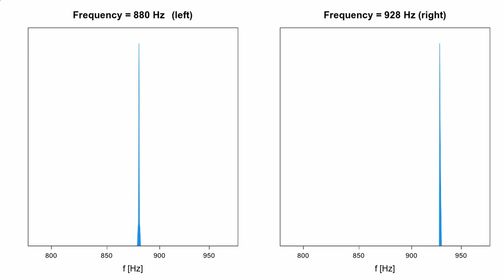880-Hz バイノーラルビートテスト (周波数差が増加)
バイノーラルビートは，左右で，わずかに異なる周波数の純音で構成される音源です．この音を，ヘッドフォンやイヤホンを使い聴いたときに，頭の中で周波数がゆれているような錯覚現象が生じます．この動画では，2つの純音の周波数差が少しずつ広がっていきます．錯覚が生じる周波数差の範囲を見つけてください．

ステレオスピーカーとステレオヘッドホンで聞いた場合の，音の違い体験してください．

この動画は，教育用に作成されました